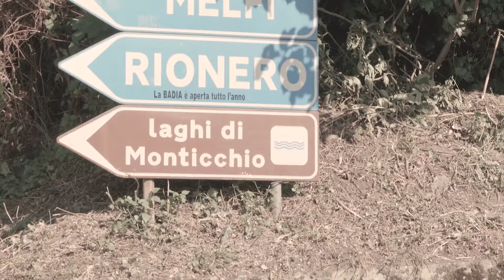Tredicesima tappa di FAI Brumotti per l'Italia